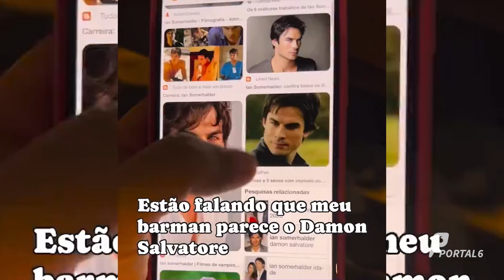Barman para a internet após semelhança com ator Ian Somerhalder chamar atenção de artista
A semelhança de um barman de Goiânia com um conhecido ator internacional, um dos protagonistas da série The Vampire Diaries, Ian Somerhalder, chamou a atenção dos internautas.

A repercussão foi tanta que até mesmo a própria celebridade publicou uma postagem do homem no Instagram destacando a semelhança.